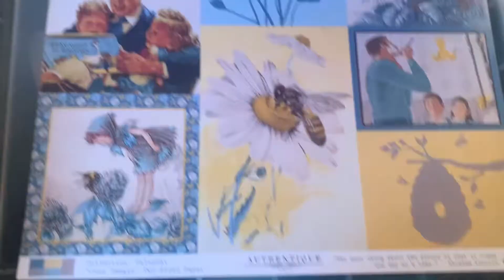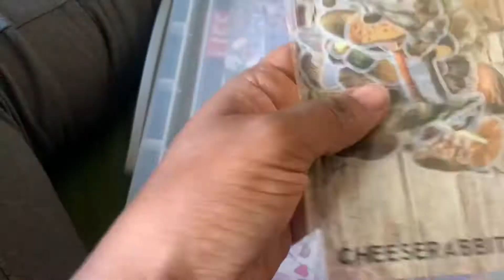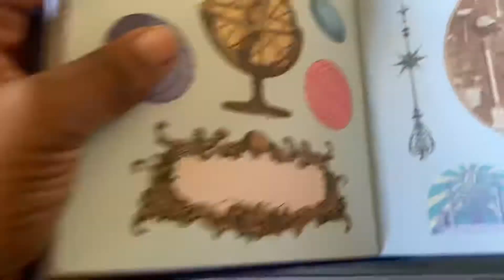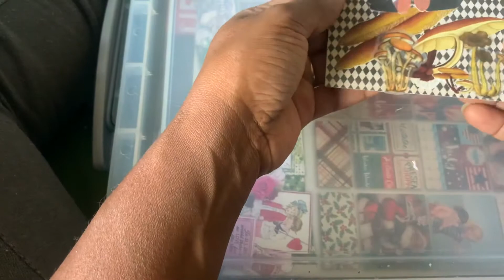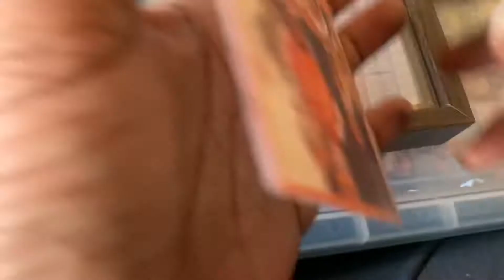COLLAGE USING STICKER BOOKS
Hello All! It’s been a crazy couple of months for me but I’m starting to get back on track. I decided to do a collage today using the Antiquarian sticker books. I have so much fun working on this. I also want to say thanks to all my new subscribers and existing subscribers for all your support. I am so blessed to have you guys.😁 Happy crafting and enjoy😁